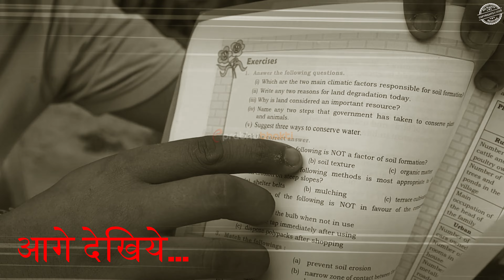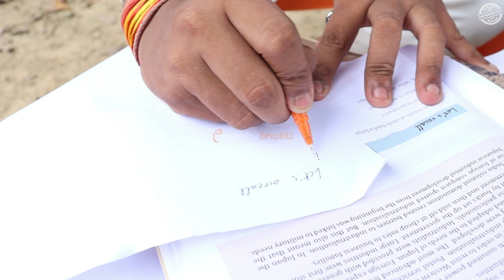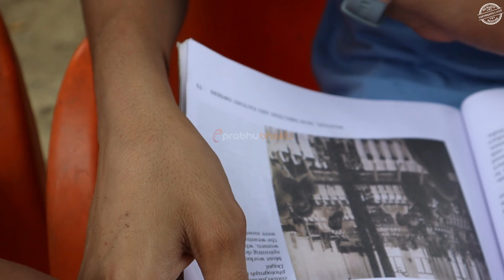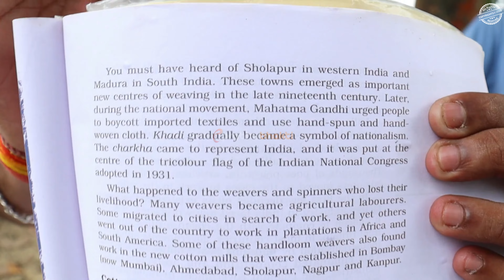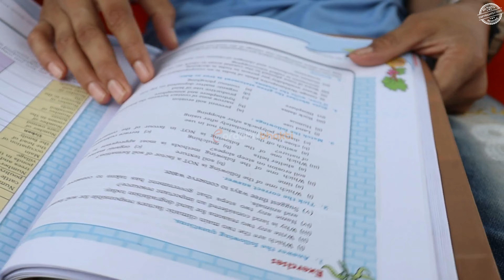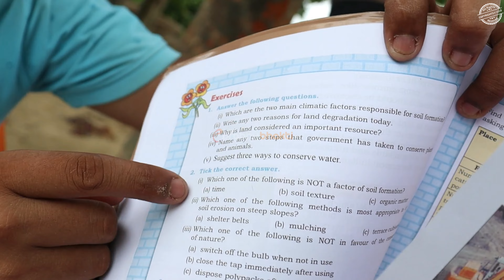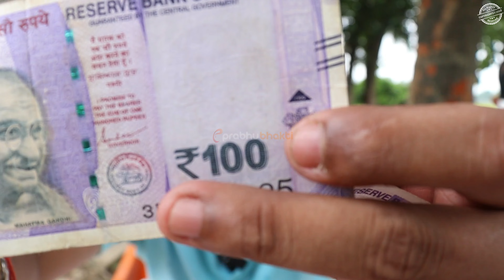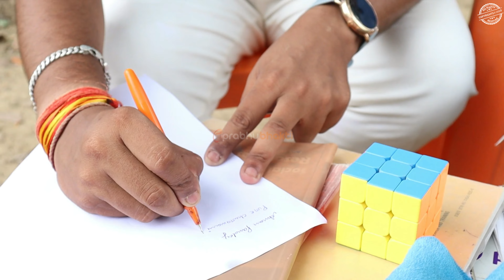सुल्तानपुर का अनोखा बच्चा जो तीसरी आँख से बता देगा आपके अंदर की बात || Talent Of Sultanpur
सुल्तानपुर का ऐसा बच्चा जो तीसरी आँख से बता देगा आपके अंदर की बात || Talent Of Sultanpur | Mahesh Sultanpur |